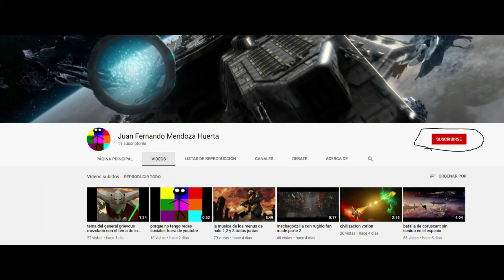destructor patrullero clase morrigan-the expanse